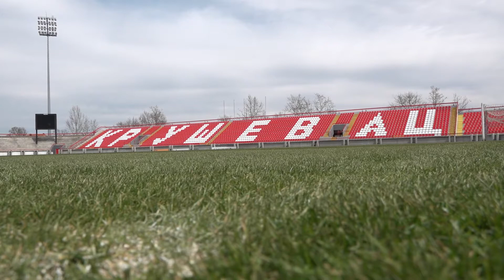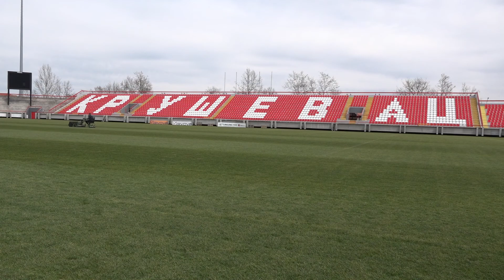FK Napredak počeo pripreme za narednu sezonu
Fudbaleri kruševačkog Napretka okupili su se danas na stadionu i izvršena je prozivka. Pripreme za novu sezonu počele su danas, a već 15. juna ekipa se seli u staru letnju bazu, na Taru, gde će se spremati od 15. do 25. juna i od 5. do 10.jula. FK Napredak je produžio saradnju sa šefom stručnog štaba Milanom Đuričićem i za narednu sezonu. Dosadašnji kapiten OFK Bačke Stefan Jovanović, desni bek, potpisao je dvogodišnji ugovor sa kruševačkim superligašem. Saša Marjanović, igrač sredine terena, potpisao je Ugovor sa Napretkom na još godinu dana. Saša Marjanović, nakon što je u Napretku proveo 7 meseci, odlučio je da i u narednoj sezoni nosi dres superligaša iz Kruševca.
Trener Đuričić je najavio pet, šest kontrolnih utakmica.